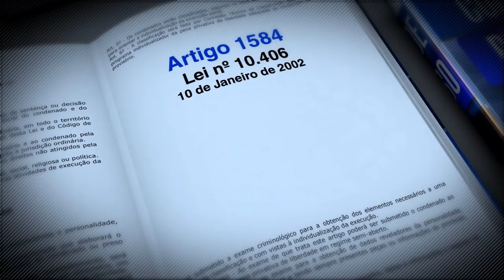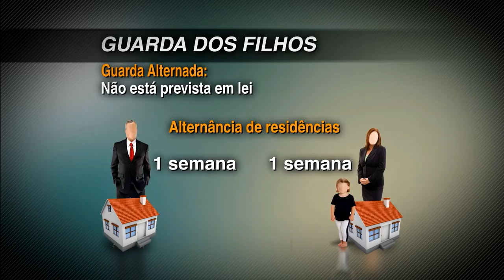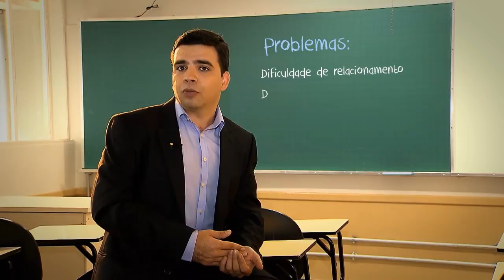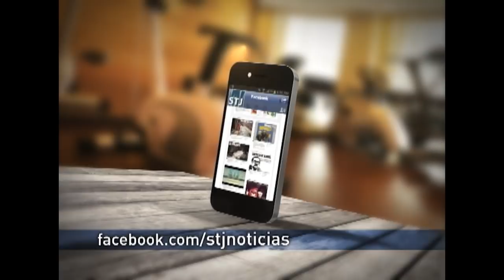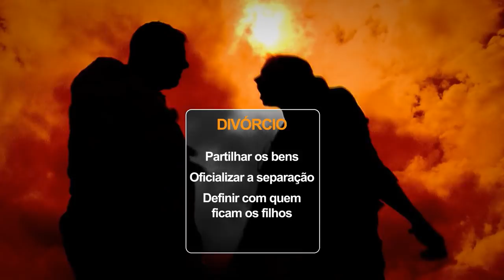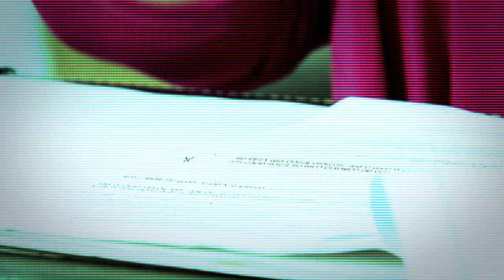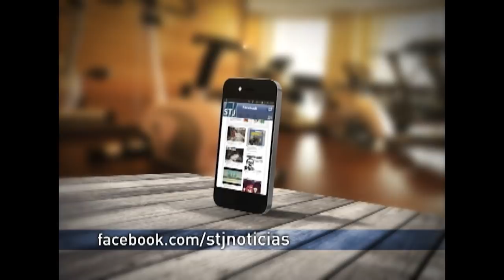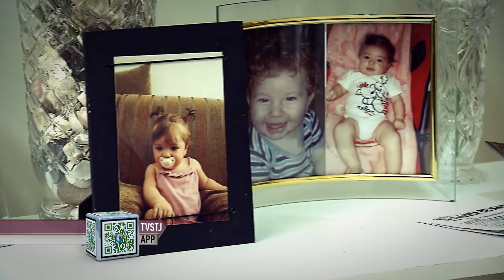Antes & Depois da Lei #23 - Guarda compartilhada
Nesta semana o programa Antes & Depois da Lei, produzido pela Coordenadoria de Rádio e TV do STJ aborda a Lei da Guarda Compartilhada. A Guarda Compartilhada para filhos de casais separados, que começou a valer no ano passado, virou regra mesmo quando há conflitos entre os pais.

O programa mostra como a lei está sendo aplicada e como os casais e filhos lidam com essa realidade, considerada por especialistas, como a melhor solução para a vida das crianças.

O Antes & Depois da Lei é exibido pela TV Justiça toda segunda, às 21h30, com reapresentação às terças (6h30), quartas (11h30), quintas (21h30), sextas (13h30) e sábados (20h).